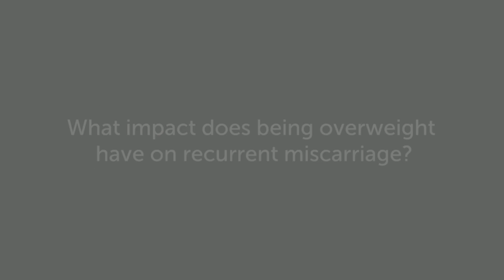What impact does being overweight have on recurrent miscarriage? | Gabriela Rosa.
What impact does being overweight have on recurrent miscarriage? This is a great question that we often fail to ask because we probably don’t see the correlation.

Weight gain and excessive weight does relate to ones ability to keep a healthy pregnancy to term. If your cycles are irregular or if there are other problems associated with your cycle reducing your BMI will be important because it’s very possible that excess weight maybe a contributing issues.

If you have a lot of weight to lose, a 10 percent of weight loss have shown to be enough to kick start the metabolism and the body once to producing eggs and to regulating your cycle. You don't have to lose all the weight that you may need to lose, every little bit makes a difference, and enhance your chances of taking home a healthy baby.

Welcome to our growing library of fertility videos. This video is presented January 2017, by leading fertility specialist, author, and keynote speaker, Gabriela Rosa (MScM (RHHG), BHSc, ND, Post Grad NFM, DBM, Dip Nut, MATMS, MNHAA). Gabriela is the founder and clinical director of Natural Fertility & Health Solutions Pty Ltd — an integrative medicine practice for Natural Fertility based in Sydney NSW, Australia and serving a global client base.